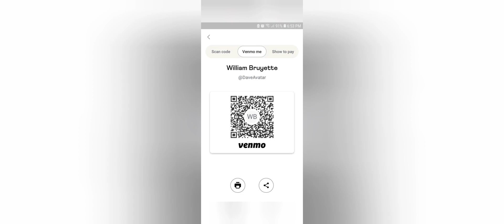wedding reception in siem reap Cambodia.